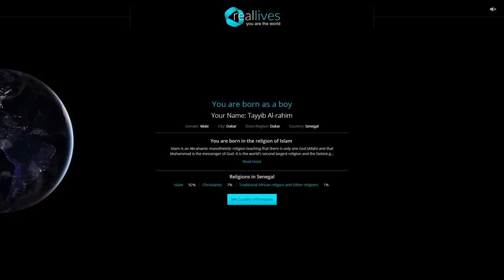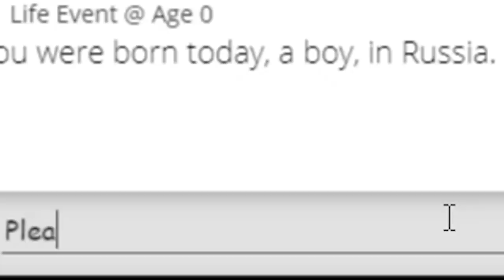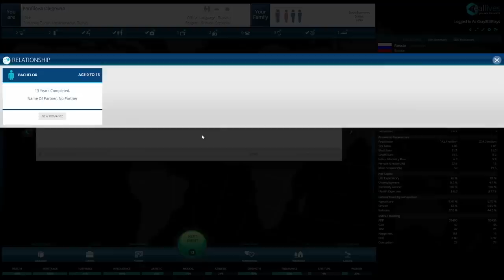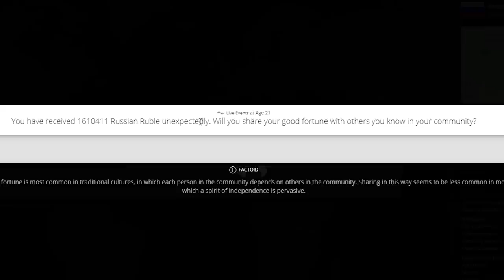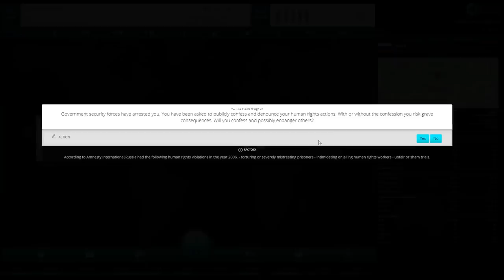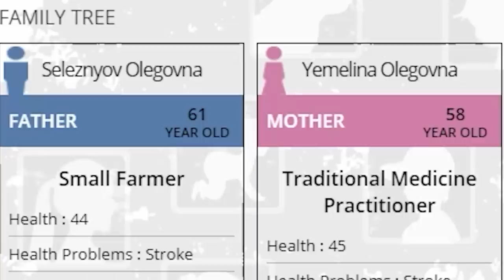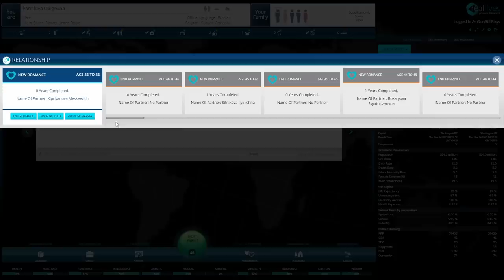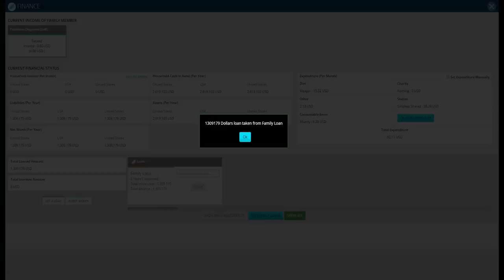I Had So Many Pregnancies I Got Arrested - RealLives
Time to get arrested.  Repeatedly.

ABOUT: RealLives

RealLives is a gamified simulation that brings home the challenge of life in its many splendors and complexities.

In the simulation, you will test your mettle against the many unpredictable life conditions that occur in the course of a lifetime – from birth until the end.

And in RealLives, you can play billions of such lives, in different cultures and nations on earth - without ever repeating any lifetime!